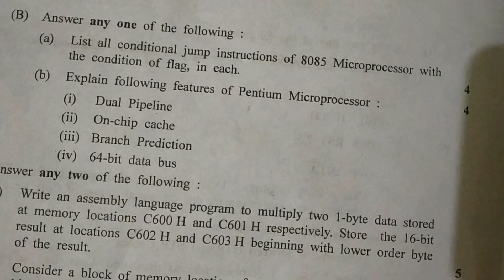HSC Class 12 Computer Science part 2 2024/ Maharashtra Board computer science paper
class 12 computer science paper 2024
HSC paper computer science 2024
2024 computer science paper with solution
2024 computer science paper hsc
2024 computer science paper
2024 paper
2024 all paper solutions video

HSC Class 12 Computer Science Solved Paper 2024/ Maharashtra Board computer science Solution 2024
Maharashtra Board

class 12 date maharashtra board exam 2024 news

maharashtra board exam 2024 hsc 2024 hsc board

exam date hsc board exam 2024 date 12th hsc

board exam 2024 paper pattern

mht cet 2023 mht cet 2024 exam date mht cet 2024

syllabus mht cet 2024 preparation mht cet 2024

batch mht cet 2024 update mht cet 2024

preparation mht cet 2024 news mht cet 2024 new

2

rules mht cet 2023 new update